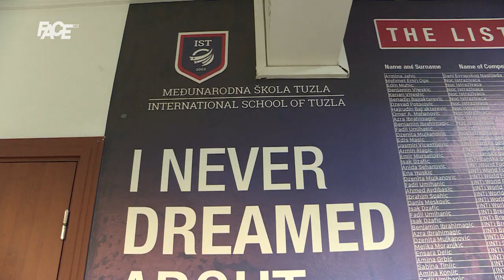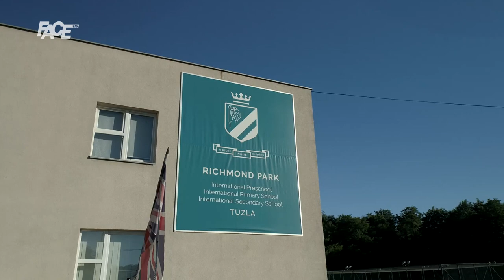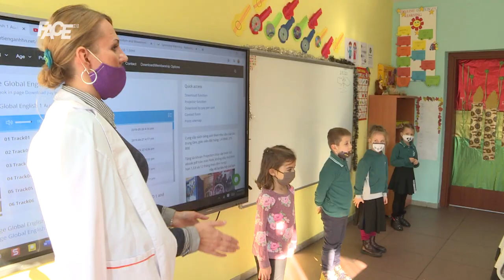Richmond Park Schools Tuzla - vodeća privatna obrazovna ustanova u BiH